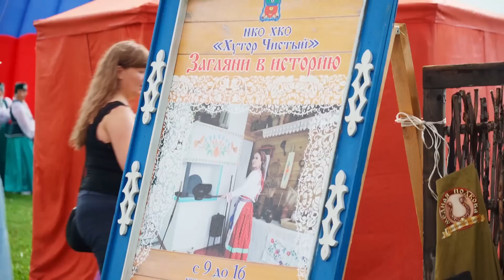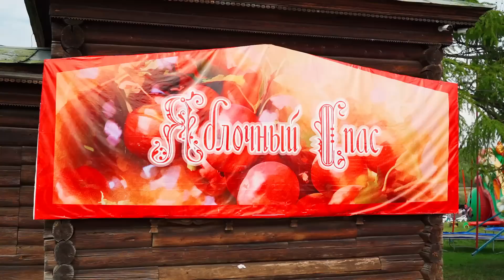В ГОСТИ К БАБУШКЕ С ГОСТИНЦАМИ | ВСТРЕТИЛИСЬ СО ЗРИТЕЛЯМИ НА ДЕРЕВЕНСКОЙ ЯРМАРКЕ | ЯБЛОЧНЫЙ СПАС